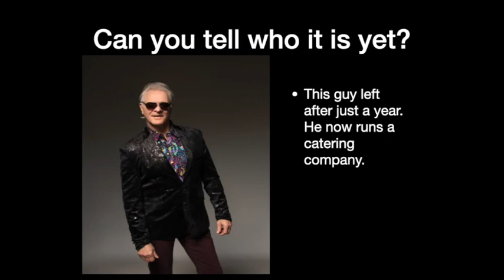It's Quiz O'Clock!: Word Friday Night Quiz 13.11.20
Think you know who this musical act is, based on the clues provided?